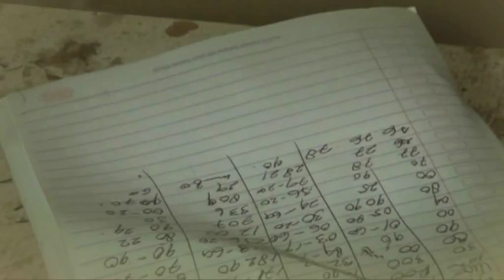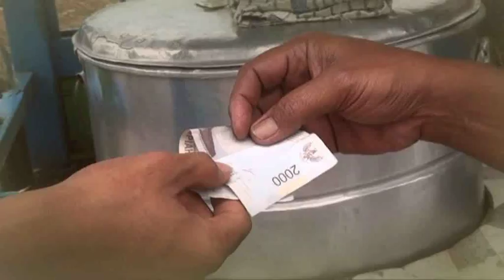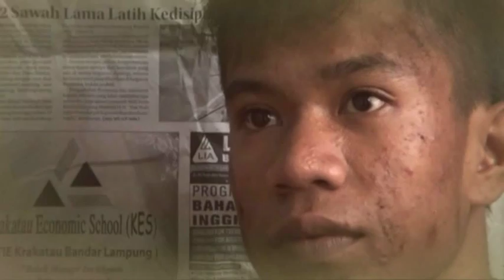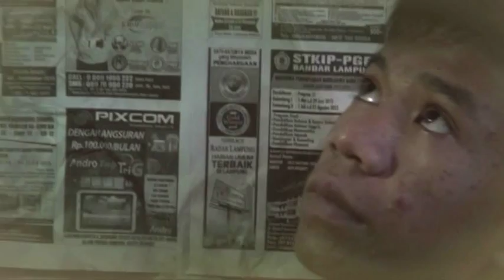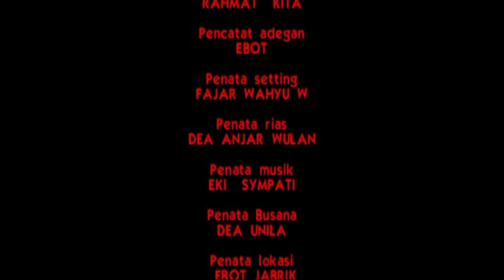HDK " Harapan Dalam Karung" full MOVIE by.SYMPATI Studio dan Sanggar Bungga Angraini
Cerita " HARAPAN DALAM KARUNG ?? "adalah gambaran kehidupan ekonomi di negri ini yang begitu sulit, dimana negri yang dulu disebut dengan(GEMAH RIMPAH LOH JINAWI TATA TENTREM KERTARAHARJA ) adalah seorang anak yang bernama rohani yang ingin bercita cita sekolah sangat lah sulit, bagi sebagian orang sekolah sangatlah mudah, tapi bagi rohani sekolah itu sangat susah dia harus berjuang untuk membantu kehidupan ekonomi keluarga nya dan dia harus berkerja mencari barang bekas (RONGSOKAN ) setiap hari sebelum matahari terbit,dia harus keluar dari rumah nya , untuk mencari barang bekas kaleng, kardus , plastik dan lain lain dan dia harus kembali pulang setelah matahari tenggelam ,dan uang yang dia dapat dari hasil berkerja di tabung di celengan bambunya yang ia simpan dibalik lemari kamar nya rapuh ,ada pun pesan yang ingin kami smpaikan lewat cerita ( HARAPAN DALAM KARUNG ?? ) ini hendaknya kita harus saling membantu sesama manusia, dan ada kata kata bijak ( LEBIH BAIK MAMPU MENYALAKAN SEBUAH LILIN DARI PADA MENGELUH KAN KE GELAPAN).